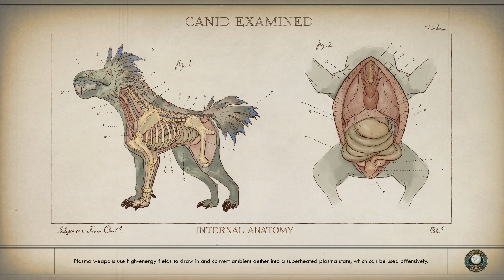The Outer Worlds Supernova Difficulty Walkthrough Part 36 Star Crossed Troopers Gameplay HD 1080p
The Outer Worlds Supernova Difficulty Walkthrough Part 36 Star Crossed Troopers Gameplay HD 1080p 60fps.

This High Definition (HD) 1080p 60 fps Gameplay Video contains Part 36 of my The Outer Worlds Walkthrough on Xbox One.  This Full The Outer Worlds Gameplay Playthrough includes the Full Campaign Walkthrough on Supernova Difficulty, Cutscenes, Missions, and many other aspects of The Outer Worlds.  This The Outer Worlds Lets Play Gameplay Walkthrough Part 36 is provided by RockstarChris.

Plot

Gameplay

Outer Worlds is an action role-playing video game featuring a first-person perspective. In the early stages of the game, the player can create their own character and unlock a ship, which acts as the game's central hub space. Though the player cannot control their ship, it serves as a fast travel point to access different areas in the game and the player's inventory. The player can encounter and recruit non-player characters as companions who have their own personal missions and stories. When accompanying the player, the companions act as an aid in combat. Each companion has its own individual skills and special attacks, and it can also develop its own skill specialization. When exploring, the player can bring up to two companions alongside them, while the rest stay on the ship. The player can make numerous dialogue decisions, which can influence the game's branching story. They can also respond to NPCs in various ways, such as acting heroically, maniacally, or moronically.

During combat situations, the player can use various weapon types such as melee and firearms, which have three ammo types: light, medium, and heavy. These weapons can be customized to add elemental damage. The player can use stealth or social skills (persuasion) to avoid combat altogether. As the player progresses, they gain experience points, which the player and their companions can use to level up and unlock new skills. The player can develop their technical skills, which are further divided into three categories: Science, Medical, and Engineering. For instance, the player can use a shrink ray to shrink down an enemy. The player is able to invest points into these skills, which will unlock new perks that enhance combat efficiency. The player can also enter a "Tactical Time Dilation" state, which slows down time and reveals opponents' health statistics, which grants the player tactical advantages. As the player leads their companions, they improve their companions' combat strength and resilience. The player can also gain a "flaw" that occurs when the player fails repeatedly in certain gameplay segments. Flaws debuff the player in some way, but also give additional perks and advantages.